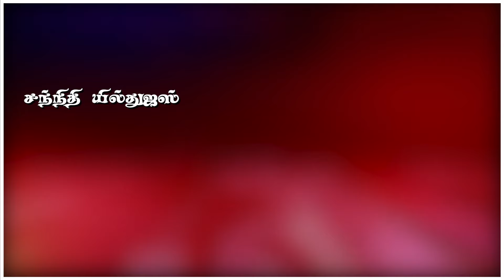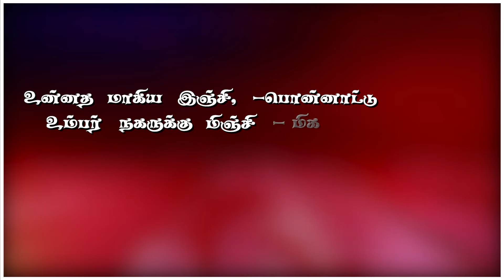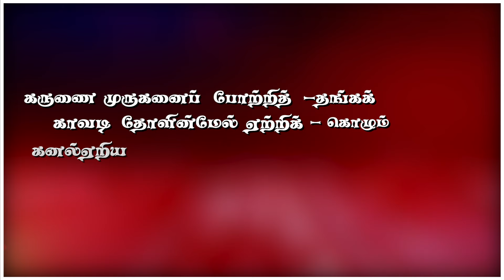காவடிச்சிந்து_அண்ணாமலை ரெட்டியார்_சென்னி குளநகர் வாசன்!_Senni Kulanagar Vasan!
பாடியவர் : கலை இளமணி தஞ்சாவூர் ச.கிர்த்திகா விகாஸ்

Instagram : I'm on Instagram as krithismusic. Install the app to follow my photos and videos.